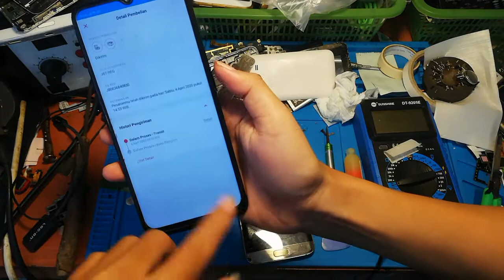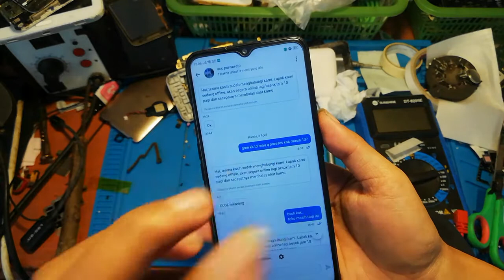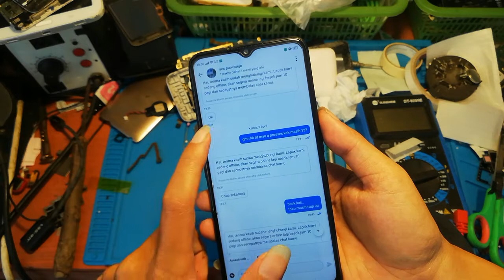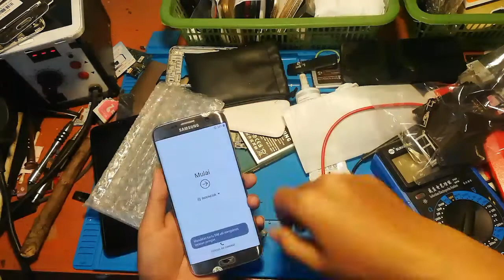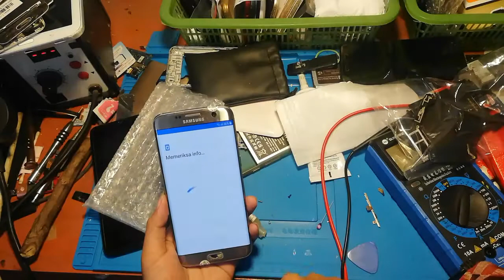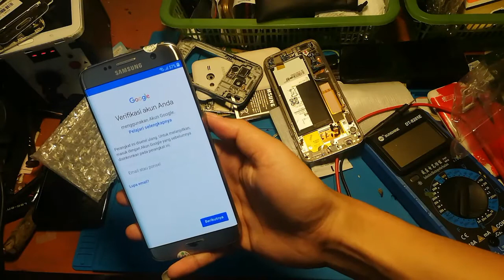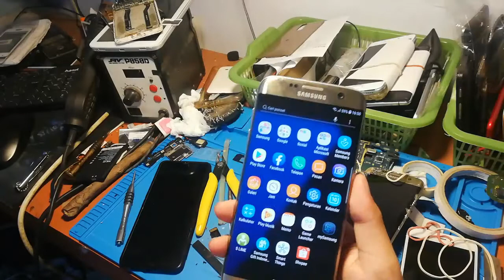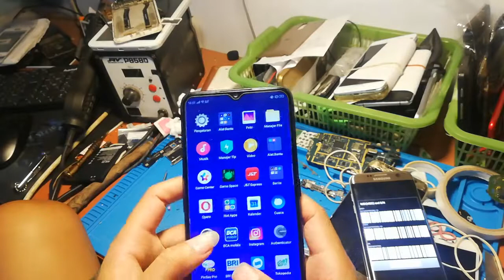Rakit Sendiri Samsung S7 Edge Dari Toko Online